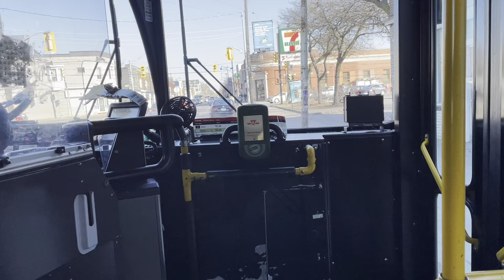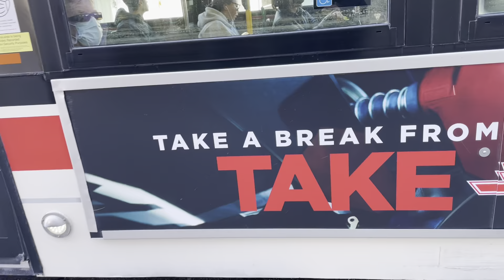Walking Dundas Street West in The Junction Neighbourhood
Starting at Dundas and Runnymede Road